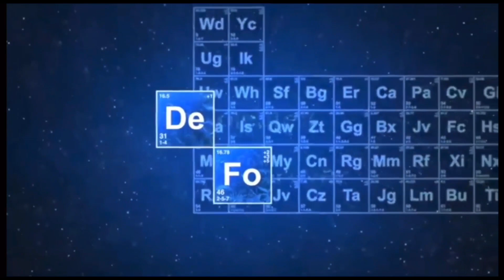IS IT WORTH GRINDING TO LEVEL 40? BEST XP METHOD NBA 2K22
So after watching this video,  you will get a better understanding on whether or not it is truly worth it to grind to level 40 and all the best rewards along the grind will be explained in full detail. Another video dropping tomorrow as well so turn on notis !!!

HOW TO LEVEL UP FAST IN NBA 2K22! HIT LEVEL 40 IN 2 DAYS OR LESS ! BEST REP METHOD! HOW TO LEVEL UP IN 2K22! HOW TO HIT LEVEL 40! BEST REP METHOD 2K22

credit for background music used in this video -

Appreciate all the suppport and i hope you all enjoy this video!

XBOX GT: Ermi DF
PSN: Ermabolical